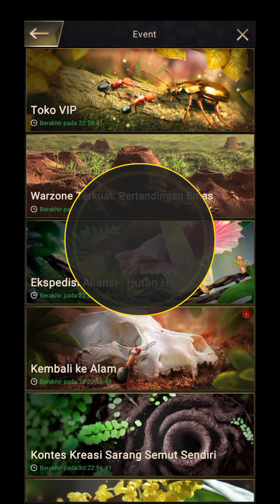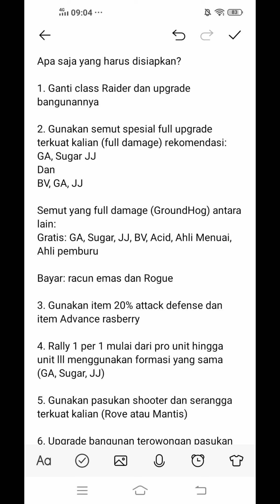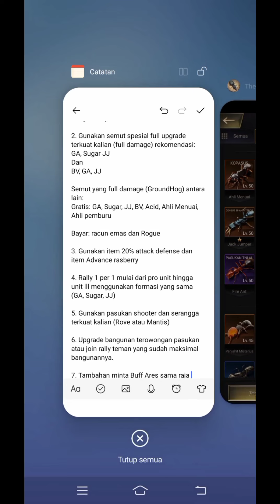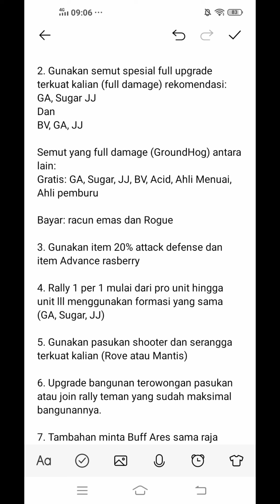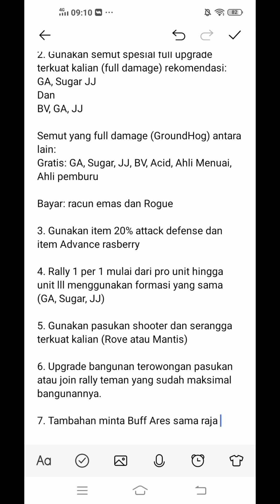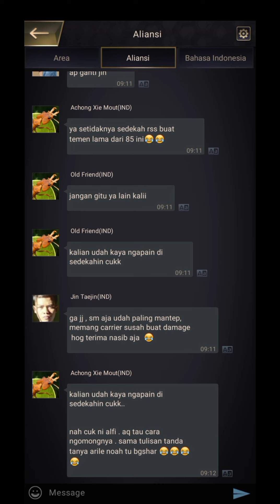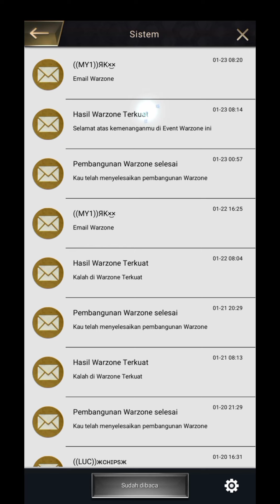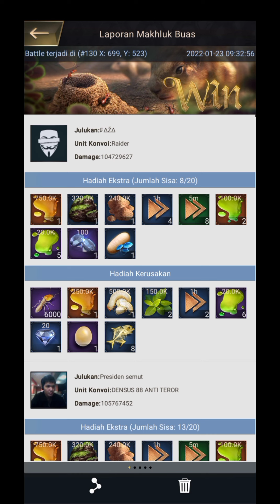Tips jago GroundHog Damage 100M+ versi Pro Player. The Ants Underground Kingdom.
Channel Youtube Gaming Strategy Online Android.
Hiburan bermain Beragam jenis game dengan Tips & Trick buat kalian biar saingan dengan para sultan!